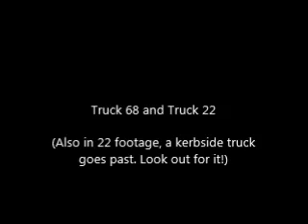Truck 68 - Truck 22 and 87 drive by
At 8am in Toukley I saw all these three trucks, 22, 68, 87. And here they are!

:) Enojy